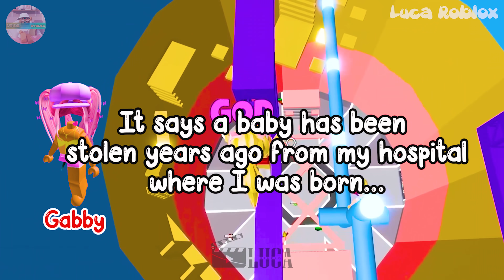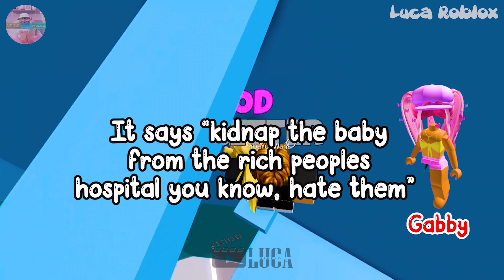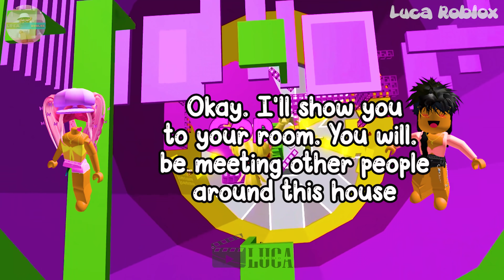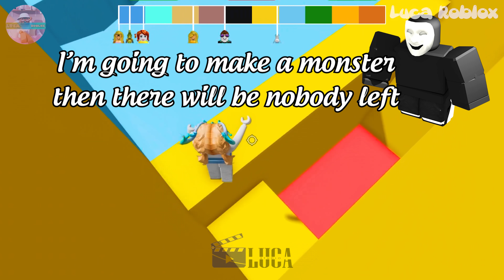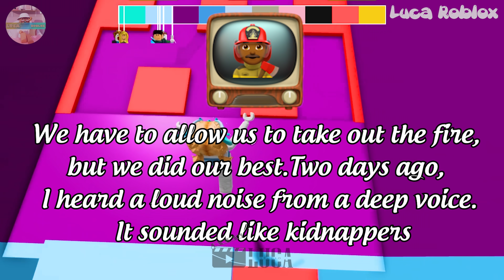👩 TEXT TO SPEECH 🤍 I lost my biological parents because of a strange woman 💛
👩 TEXT TO SPEECH 🤍 I lost my biological parents because of a strange woman 💛robloxstorytime
𝘃𝗶𝗱𝗲𝗼 𝗶𝗻𝗳𝗼 ✰

𝘀𝗼𝗰𝗶𝗮𝗹 𝗺𝗲𝗱𝗶𝗮 ✰
Roblox- Lucatragg